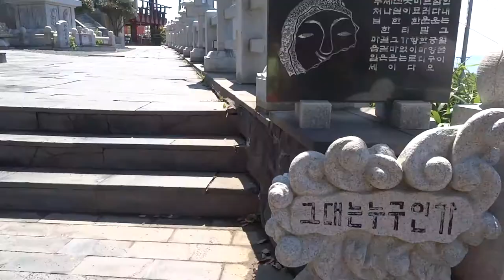Korea Południowa: Czedżu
Cztery dni na wyspie Czedżu, w Korei Południowej. Głównie południowe wybrzeże - parę zabytkowych
świątyń (Sanbanggulsa oraz Yakcheonsa), ciekawe mosty (położony nad wąwozem Seonimgyo oraz
przypominający żagiel Saeyeongyo) oraz piękna przyroda - wodospady Jeongbang oraz Cheonjeyeon,
bazaltowe klify Jusangjeolli oraz jaskinia Manjanggul.